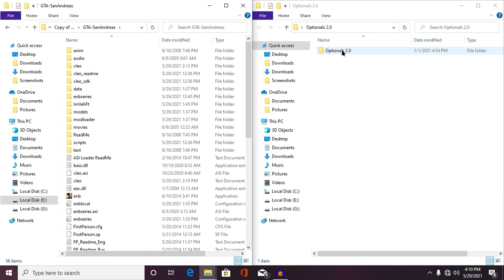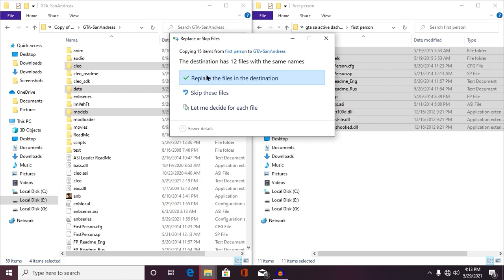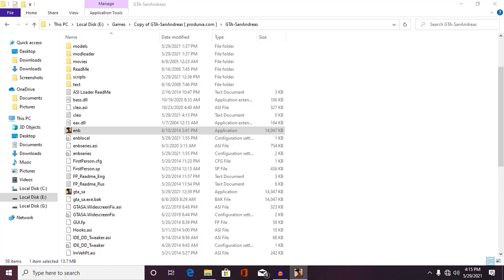GTA SA : (2021) Active Dashboard Mod steering wheel & Spoiler 100% Working (With Gameplay Proof)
▶PC SPECIFICATIONS
▶CPU: AMD™ Ryzen 5 3500X
▶GPU: Gigabyte GeForce GTX 1050TI Dual Fan Windforce edition
▶RAM: Hyper X 16GB 3200 Mhz (dual channel)
▶Motherboard: Asrock B450M Steel Legend
▶PSU: Artis Gaming Power supply 450W
▶SSD: 120 GB (sata), 240GB (NVME Gen 3)
▶HDD:  WD Green 320 GB + WD Blue 500 GB
▶Case: CHIPTRONIX GX 3000
▶Monitor: Zebronics 18.5 inch Monitor
▶Keyboard: HP GK 320 Full Mechanical Gaming Keyboard (Blue Switches)
▶Mouse: Logitech G102 Light Sync 8000dpi